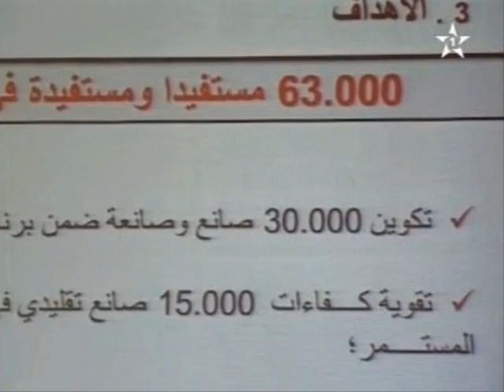اكادير برنامج محو الأمية الوظيفية و التكوين المهني 2